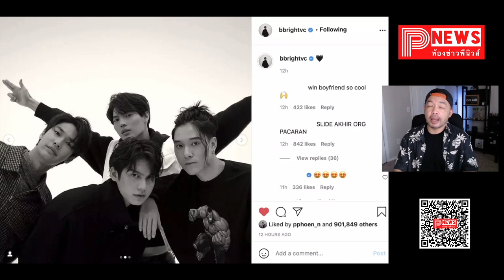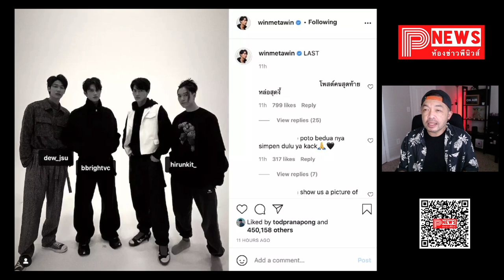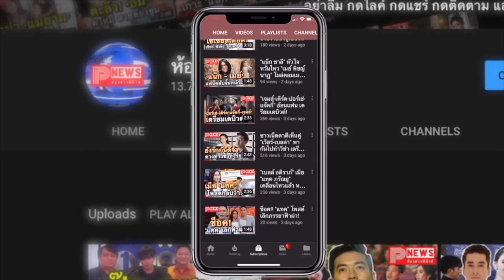ห้องข่าวพีนิวส์ | กรี๊ดสุด "ไบร์ท - วิน - ดิว - นานิ" รวมตัว F4 ไทย เผยภาพกลุ่มสุดคูล